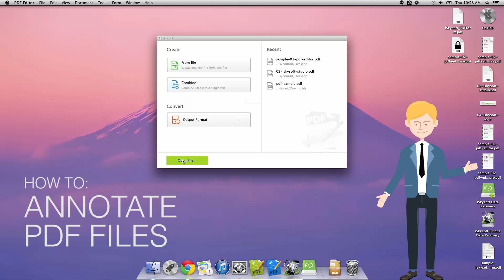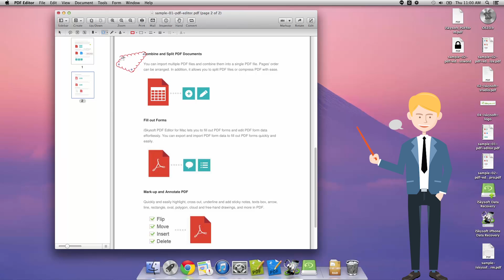How to Annotate PDF with Ease